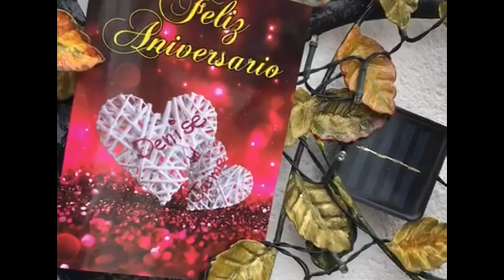Mum & Dad’s 50th Wedding Anniversary